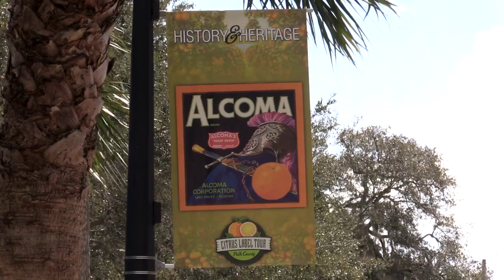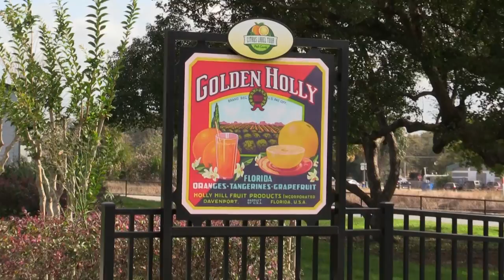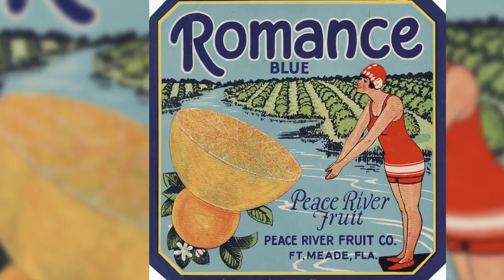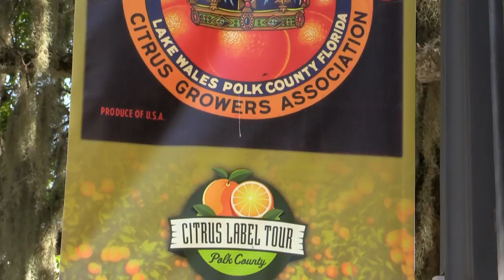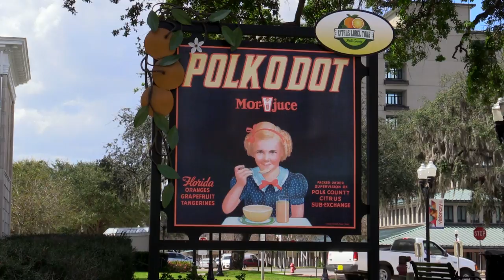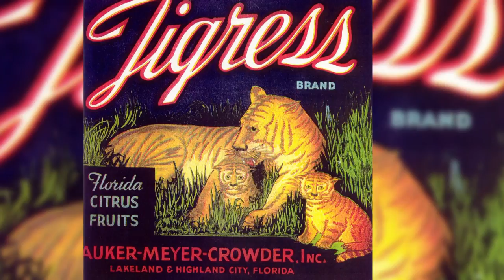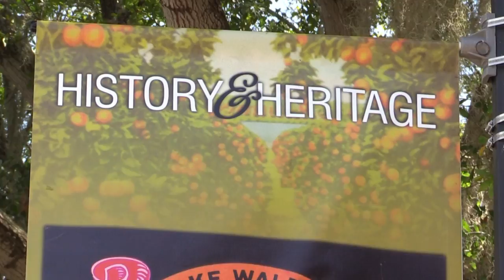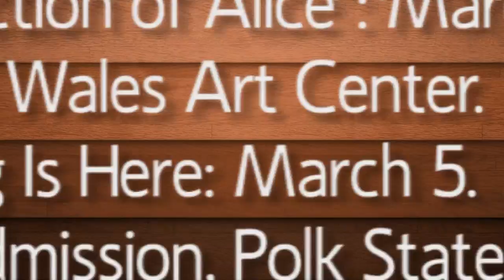Out and About Art #22 (Harrison Alumni Recital, Play It Forward Polk, Citrus Crate Label Tour)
On this episode of Out and About Art viewers get just a glimpse into the amount of talent that has emerged from Harrison School for the Arts since its opening 28 years ago. They'll also learn about an upcoming event working to put musical instruments in the hands of our Polk County students and discover a new way to explore Polk County's history through art.